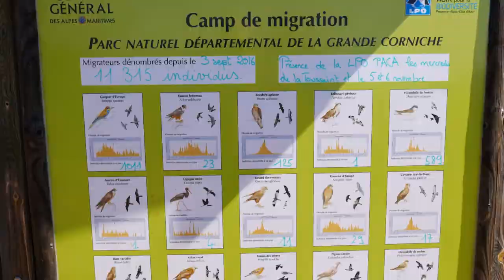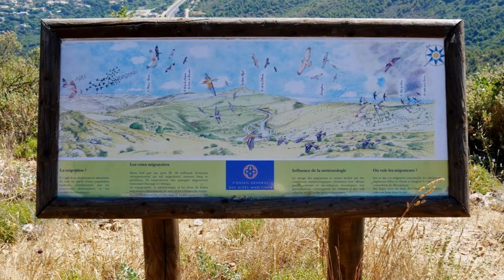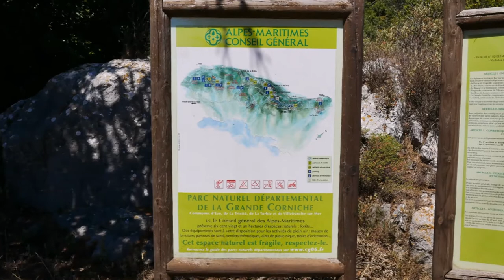Du fort de la Revère à la cime de la Forna - Parc Naturel Départemental de la Grande Corniche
Au-dessus de la Grande Corniche, à une altitude de 696 m, le fort de la Revère surplombe le village d’Èze (429 m) et le cap Ferrat et offre une vue à 360° exceptionnelle. Il domine toute la Côte depuis l’Italie jusqu’au massif de l’Estérel. Au nord, la chaîne du Mercantour dévoile ses sommets et par temps clair, vers le sud-est, la Corse se devine parfois.
Le belvédère aménagé de la Simboula, accessible par un court sentier proche de la Maison de la Nature, aide le visiteur à mettre un nom sur les principaux éléments du paysage.
La route stratégique militaire creusée dans la roche tout au long et au bord de la crête est une randonnée facile d'environ six kilomètres (aller-retour) offrant jusqu'à la cime de la Forna (621 m), au-dessus de La Turbie, des échappées vertigineuses sur le littoral.
Le fort de la Revère ne se visite pas mais il est possible d'en faire le tour. Il a été construit entre 1882 et 1885 pour défendre le littoral et la ville de Nice. Il fait partie désormais du Parc Naturel Départemental de la Grande Corniche, un lieu d’initiation à la botanique, à la géologie, à l’observation des oiseaux migrateurs …
A partir du col d'Èze, le site est facilement accessible avec un parking gratuit. C'est un lieu reposant pour le visiteur (et sa carte bleue…), préservé, bien équipé et peut être un peu méconnu malgré la beauté des paysages offerts. Le contraste avec la frénésie touristique qui règne 300 m plus bas est saisissant.